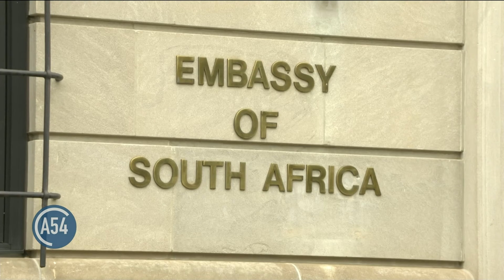South African diaspora call for change ahead of May 29 elections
U.S. based South Africans are calling on their compatriots to come out in their numbers on May 29 to vote for lawmakers whose policies will address ongoing corruption and unemployment. VOA’s Mike Hove has more.